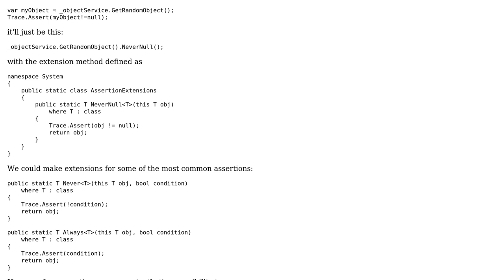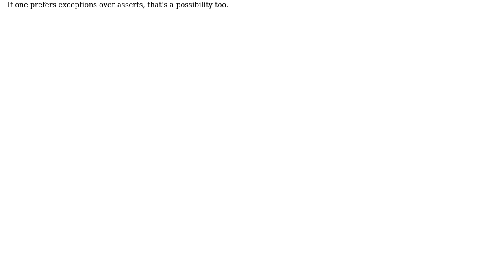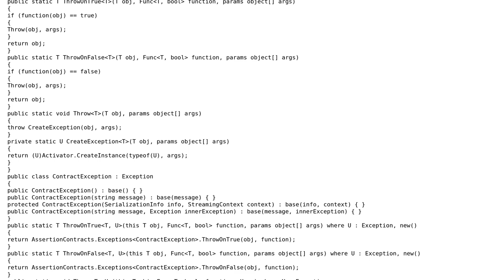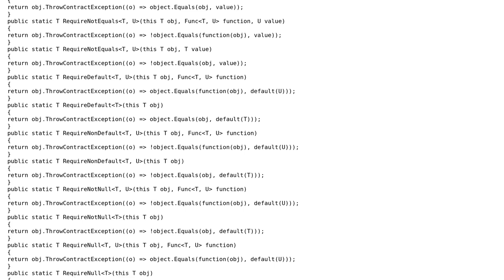Chained Assertions (3 Solutions!!)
Chained Assertions

With thanks & praise to God, and with thanks to the many people who have made this project possible! | Content (except music & images) licensed under CC BY-SA | Music | Images & others | With thanks to user MattDavey user Jonn user Artur Mustafin user Allon Guralnek and the Stack Exchange Network Trademarks are property of their respective owners. You are responsible for your own actions.